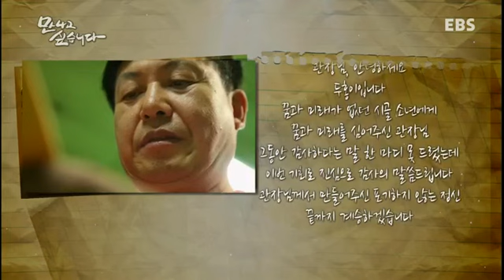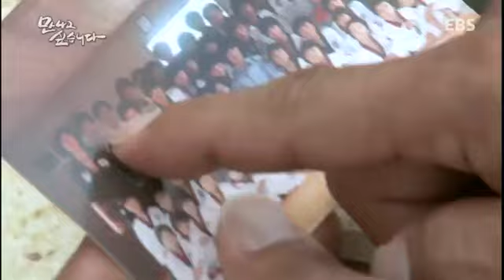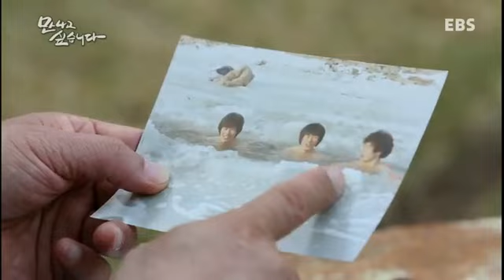만나고 싶습니다 - 나의 꿈을 심어준 스승 무술감독 정두홍_#001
나의 꿈을 심어준 스승 무술감독 정두홍

우리시대 존경받는 명사들을 만나다.

대중의 관심과 사랑을 받는 우리시대 리더들
방송에서 만나기 힘들었던 각 분야의 명사들
인생자체가 귀감이 되는 우리 사회의 지도자들을 만날 수 있는 고품격 프로그램!

명사들의 '내 인생을 바꾼 특별한 만남'
인생의 한 사람, 소중한 사람에 대한 그리움을 담는다.

내 인생을 빛나게 만든 아름다운 만남, 아름다운 추억에 관한 이야기
과거를 추억하는 아름다운 동행